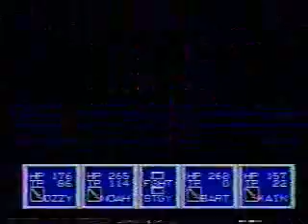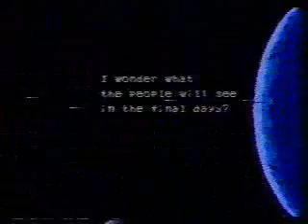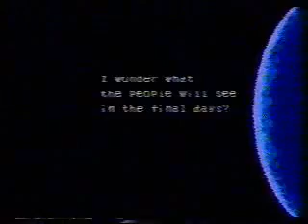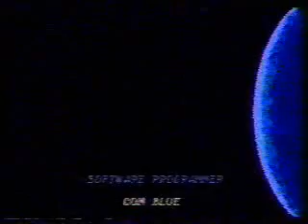SEGA-Genesis-Phantasy-Star-II-Ending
The ending for the SEGA Genesis game Phantasy Star II.

(Note: The sound on this is pretty low as I remember it was recorded at a friends house who's VCR was kinda crappy.)

This is Tape #2 of some of the Sega Genesis and TurboGrafx-16 games I've beat and kept track
of on VHS since I was a child. These date back to my childhood and all of it is true vintage
footage. You'll also see a few boss fights as well with some of the endings. I have converted
this tape to digital format for your viewing pleasure. There are 23 endings and boss fights
totalling over 40 minutes of footage. Not the highest of quality footage, but these do come
from a VHS tape about 20 years old.

Since this tape is so old, the video quality isn't perfect and it has a bit of wear and tear
so some of the endings appear a little warped. As well as have low sound.

I have split the tape up into several parts in order to fit on YouTube. Look for the others.